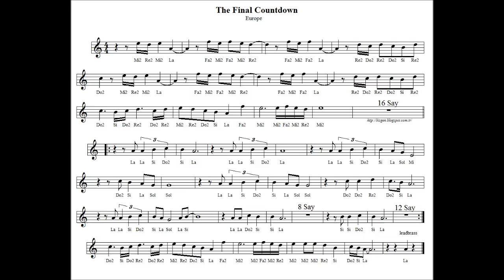Nota Akor Eşlik - Rocky - The Final Countdown ( Melodika & Blok Flüt )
Ticari değil eğitsel amaçla yüklenmiştir. Şikayet durumunda videoyu sileceğim.